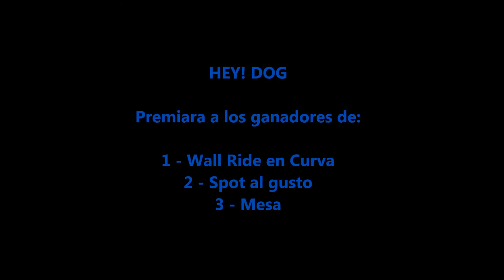2do JAM Aguas Bike 2015 Promo HEY DOG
HEY! DOG Apoyando el JAM y ya a la venta en Aguas Bike